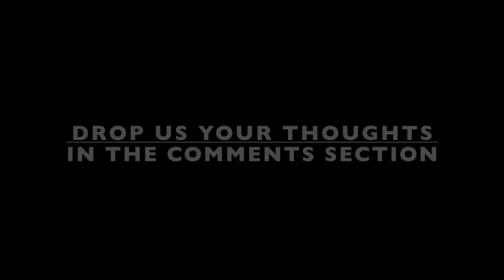The OFFSEASON - Episode 3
A look at the work and initial planning stages of launching our new eCommerce division and how we are going to reinvent the process of eCommerce shopping for hunters.

Check out the latest video and let us know if you have any questions or comments.

Category